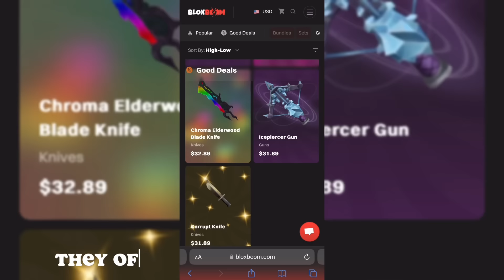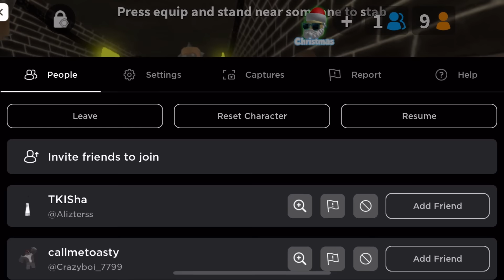Mm2 mobile montage #43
Holaaa~🤍

Add me on dc: xczjay